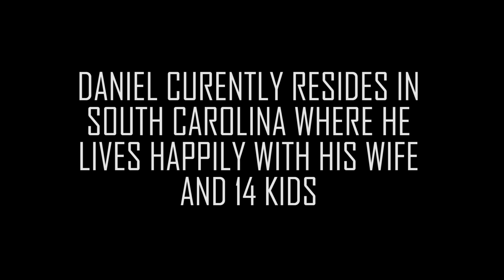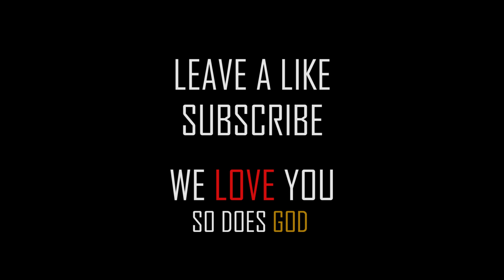BALLBOY: The Documentary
In the first installment of the mockumentary series "Keeping Up With the Tacomas", follow Daniel Tacoma on his journey to ballboy glory!